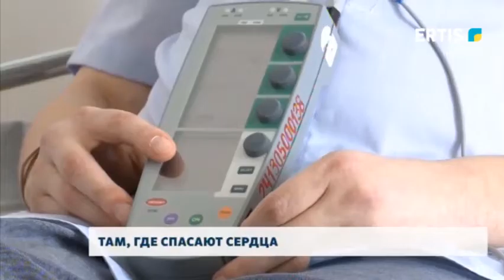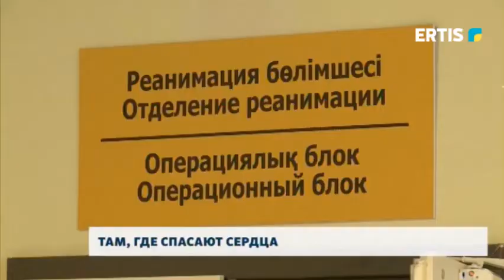Там, где спасают сердца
700 операций на открытом сердце, и это только за прошлый год – областной кардиологический центр подводит итоги непростого 2021-го, который с первого до последнего дня осложнялся продолжающейся пандемией коронавируса. Даже в этих условиях, проводя все больше сложнейших операций, не теряя при этом качество, павлодарский кардиоцентр подтверждает звание одного из лучших в стране.